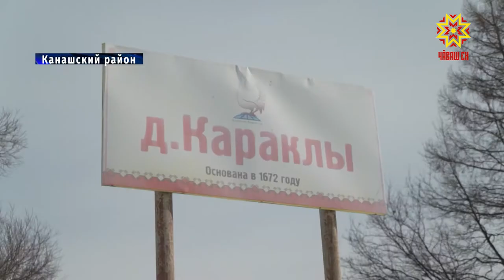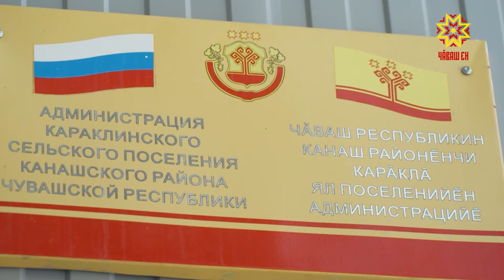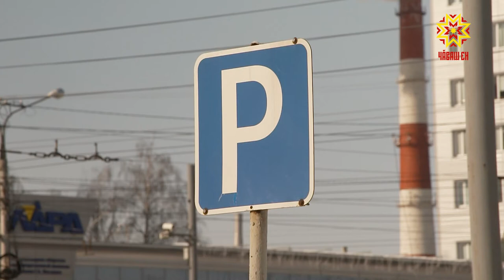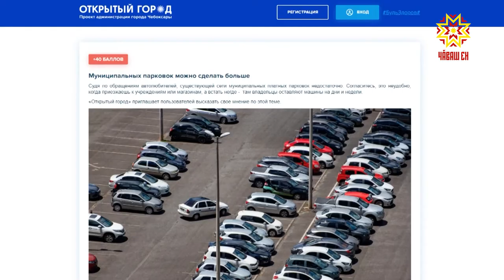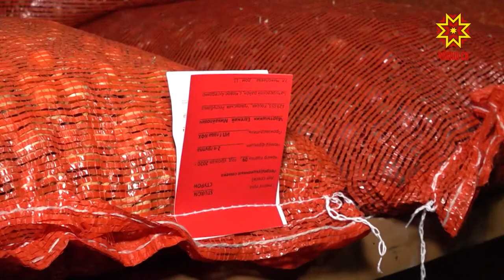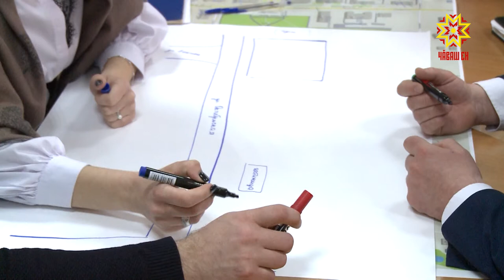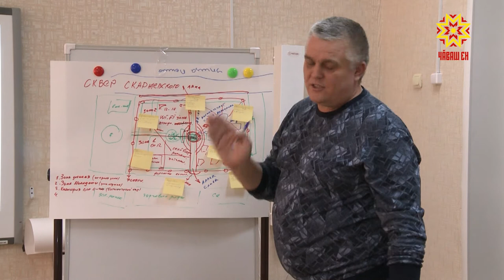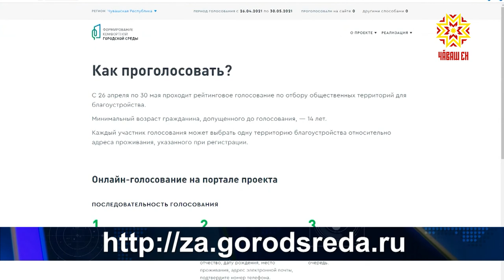Республика 10.03.2021 на русском языке. Вечерний выпуск